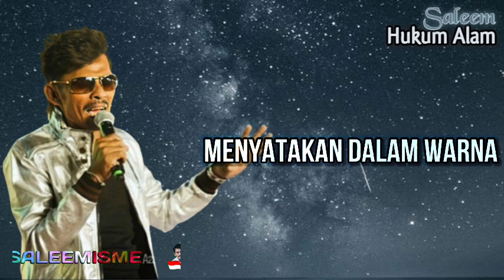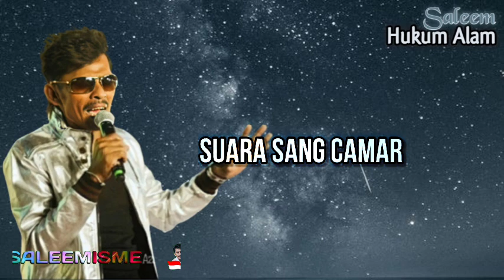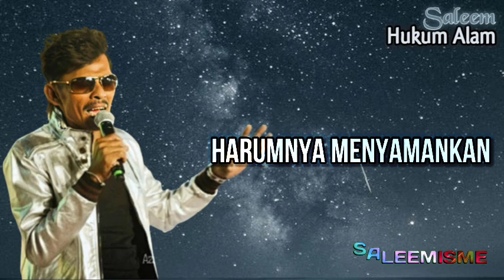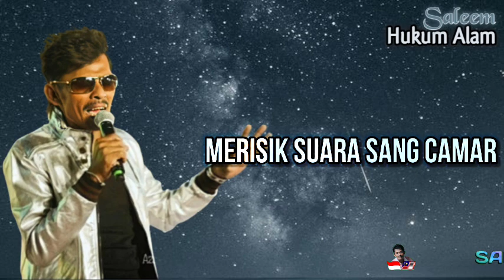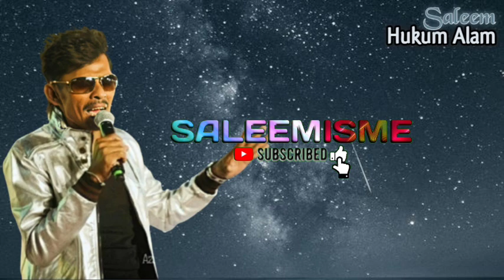IKLIM - Hukum Alam | Video Lirik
Artis: Saleem IKLIM
Album: IKLIM (1994)